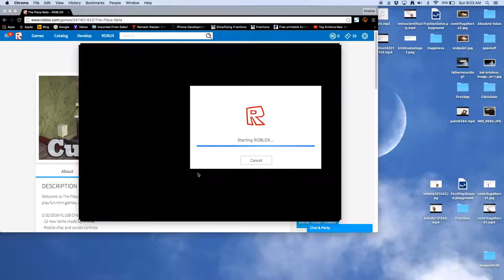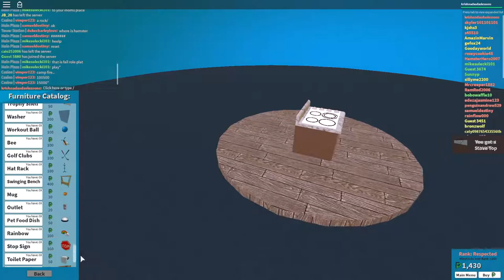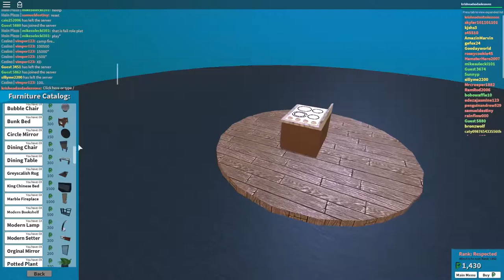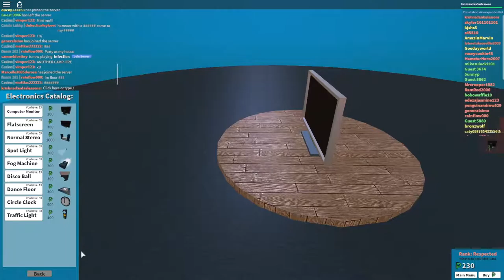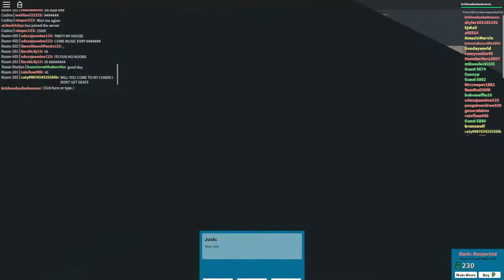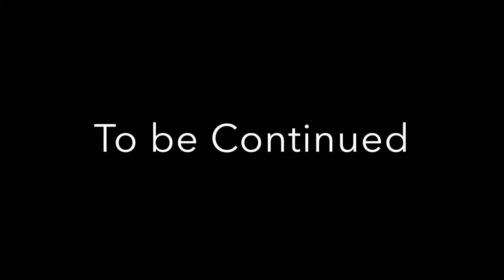Roblox the Plaza Gameplay Part 4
This is Roblox Gameplay part 4. This series is going to last a while.